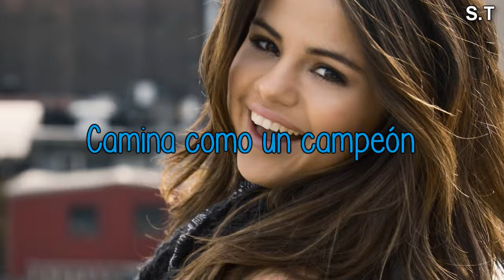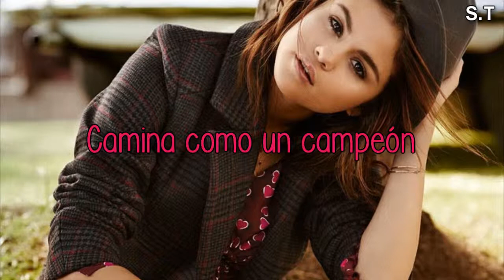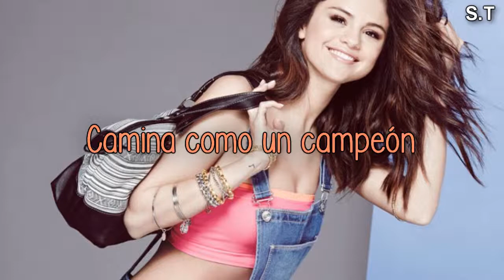4. LIKE A CHAMPION - Selena Gomez (Español)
¡Aquí la cuarta canción del album! La verdad es que adoro este tema, es mi segundo favorito.

Espero que les guste, dejen su sugerencia/pedido en los comentarios

-Sami-